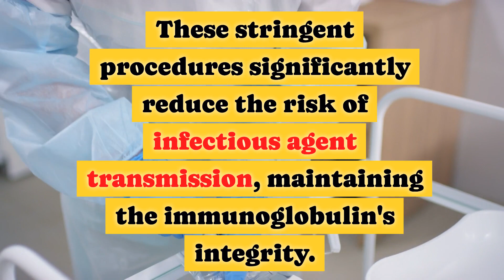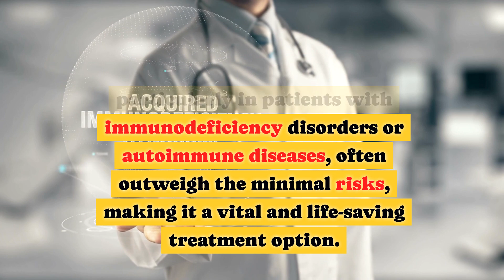How is intravenous immunoglobulin (IVIG) made?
How is intravenous immunoglobulin (IVIG) made?  Intravenous immunoglobulin (IVIG) is a crucial therapeutic product derived from pooled human plasma, sourced from volunteer blood donors at licensed centers. The manufacturing process commences with plasma pooling, combining donations from numerous individuals to form large batches. Following fractionation, which separates immunoglobulins from other plasma components, rigorous purification ensues to eliminate contaminants and inactive proteins. To bolster safety, extensive virus inactivation and removal methods, including solvent-detergent treatment, pasteurization, and nanofiltration, are employed. These stringent procedures significantly reduce the risk of infectious agent transmission, maintaining the immunoglobulin's integrity. Despite these measures, a small risk of infection transmission remains with IVIG administration. Statistical analyses reveal that the risk is remarkably low, with a reported incidence of less than 1 in 10,000 infusions. This risk is further mitigated by comprehensive testing and quality control procedures during manufacturing. Healthcare providers diligently monitor patients for signs of adverse reactions during and after IVIG infusion. While adverse events are rare, the potential risks associated with IVIG therapy underscore the importance of meticulous patient selection and ongoing vigilance in clinical practice. Nonetheless, the considerable benefits of IVIG therapy, particularly in patients with immunodeficiency disorders or autoimmune diseases, often outweigh the minimal risks, making it a vital and life-saving treatment option.